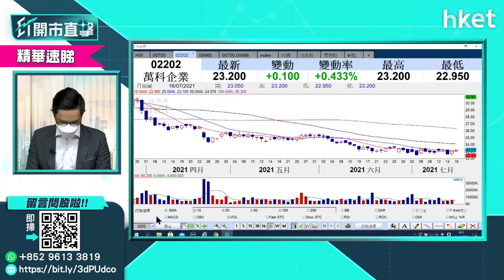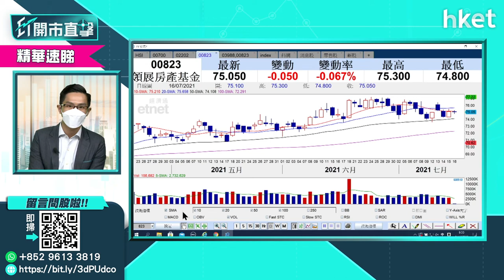【ET開市直擊】（精華）買股收息 散戶問盈富、領展、中行、香港寬頻哪隻更可取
有散戶欲買股收息，提出四隻收息股，包括盈富基金（02800）、領展（00823）、中行（03988）、香港寬頻（01310），哪隻股份更為可取，中薇證券黃偉豪（Ravi）這樣選擇。